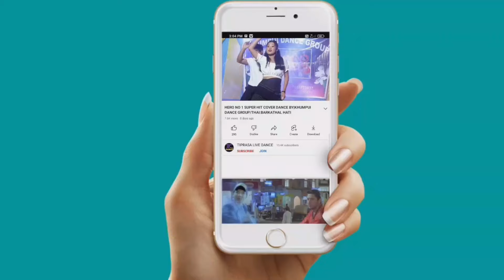ANI HERO LIVE PERFORMANCE BY URBASHI TRIPURA